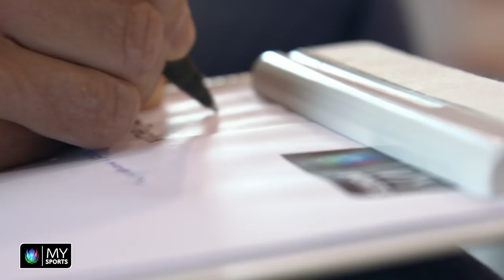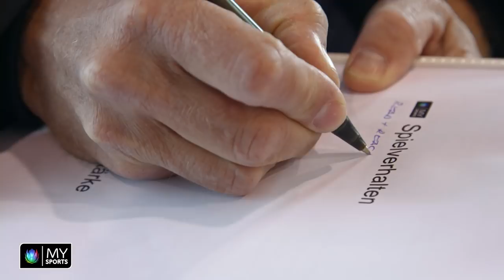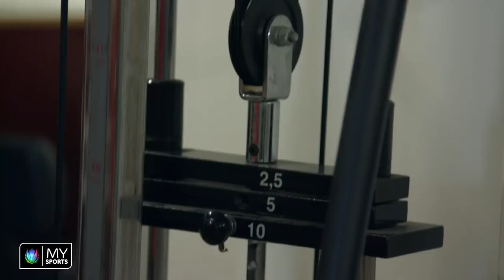Hockey 360° - "Rookie" mit Janis Moser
Janis Jérôme Moser: Ein Name, den man sich auf alle Fälle merken muss. Der Bieler Verteidiger ist auf dem Vorwärtsmarsch – frei nach dem Motto "the sky is the limit".